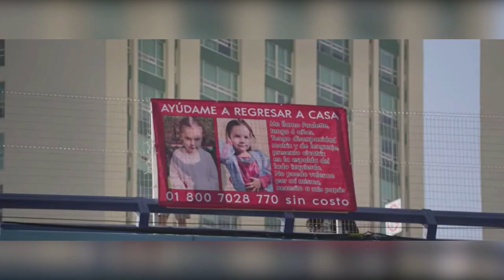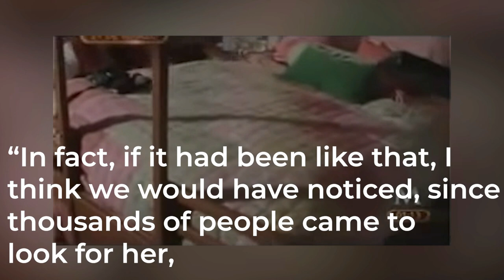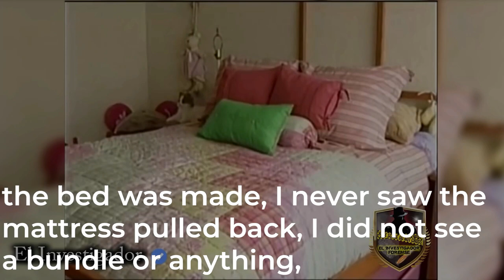The Bizarre Case of Paulette Gebara Farah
The question, “Who killed Paulette?”continues to ring in the minds of people even after 11 years. I will be taking you through the timeline leading to the disappearance and death of Paulette so that you can conclude and come to a verdict for yourself. Today's story also gives us a look into the corrupt activities of the state of Mexico including their mishandling of a rather delicate situation.

In today’s video, I bring you the strange case of Paulette. Also, in order not to miss a single one of our uploads, press the alarm bell and turn on Youtube notification on your phone.

Paulette Gebara Farah was born on 20th July 2005 to Lizette Farah and Mauricio Gebara. She was a 4-year-old kindergarten student who went missing from her home in Mexico. Her mother is an attorney while the father is a prominent businessman. The little girl came from a rich and influential family in Mexico.